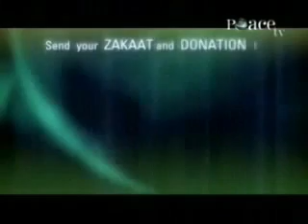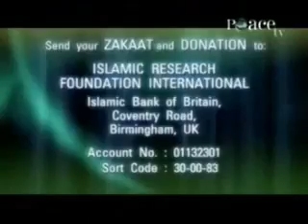Think Win-Win: The Motto of the Believer by Dr. Bilal Philips